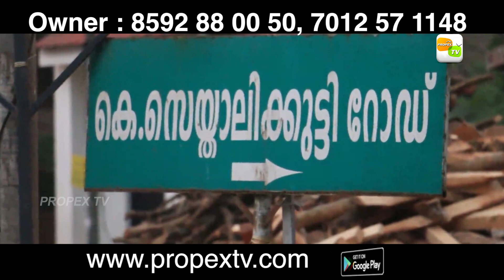LAND FOR SALE IN MALAPPURAM| COMMERCIAL LAND IN MANCHERY|Shaiju Mathew MLM 18.11.2022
Malappuram district 1 km away from Manchery town 2.40 acre land .suitable for convention centre,bar,international school,flat,villa ,resort,water facility available.within 1km medical college,bus stand,worships,bank,shoppping mall and all town facilities
Price--- 4.5L/cent